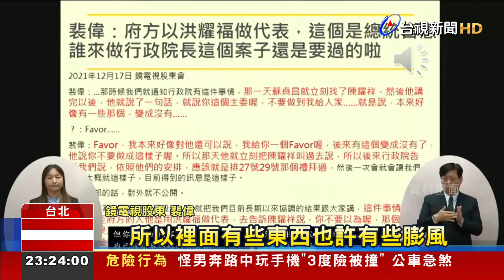鏡電視"奉旨設台"？ 裴偉:錄音檔"有些膨風"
鏡電視股東裴偉，被立委爆出音檔，請府院施壓NCC，通過鏡電視執照申請案。日前他聲稱，錄音檔被偽造剪接，不過今天(3號)上廣播節目專訪，是改口說錄音檔可能是股東會後閒聊內容，自己為了安撫股東，說話"有些膨風"，也強調絕沒有直達天聽。不過時代力量立委陳椒華，則反批裴偉說法一變再變，是否是為了袒護府院的黨政高層？